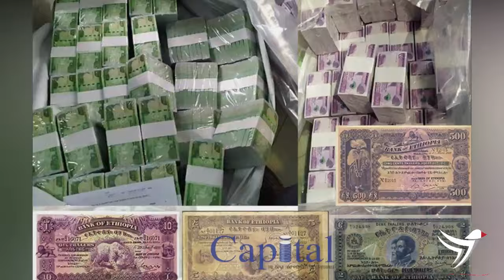የሃገራችን 10 ቱጃር አርቲስቶች || Top 10 wealthy artists of Ethiopia | Ethiopian artists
Top 10 wealthy artists of our country , Ethiopian artists , Richest Ethiopian Artists , Seifu on EBS , Teddy Afro , Kana tv , EBS tv, Zehabesh Shukshukta

Ethiopian news Today , Eritrea News , Ethiopia Today

Tamagn Media  Amharic